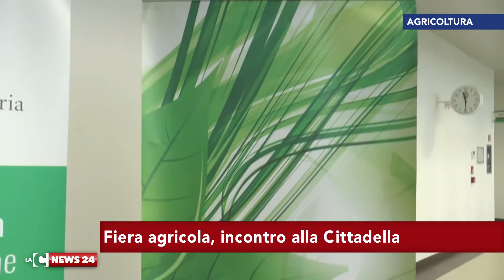catanzaro fiera agricoltura